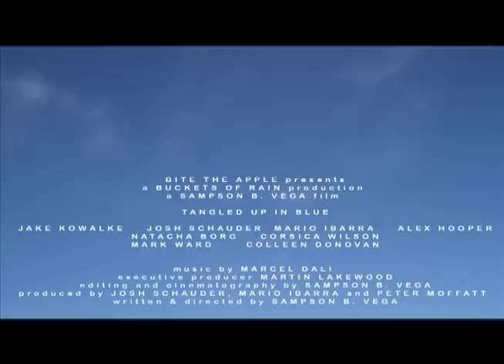Tangled Up In Blue Official Trailer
Official Trailer for Tangled Up In Blue. Written & Directed by Sampson B. Vega. Starring Jake Kowalke, Josh Schauder, Mario Ibarra, Alex Hooper, Natascha Borg, Corsica Wilson and Mark Ward.